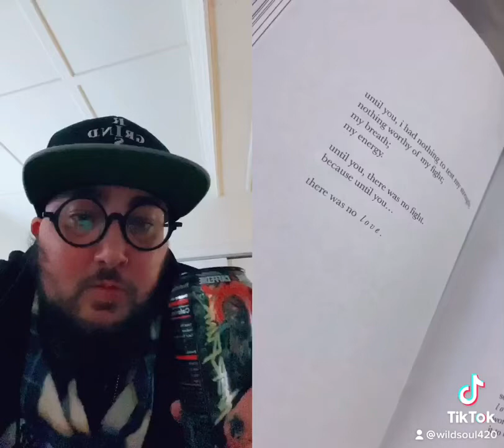If you’re looking for a sign here it is